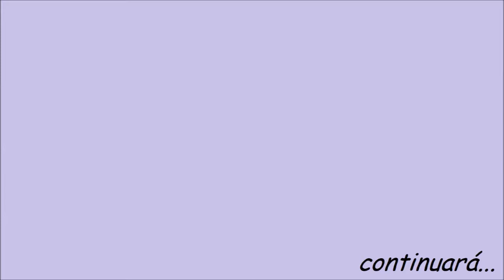The Legend of Zelda: The Minish Cap - Parte 1 (No Comentado)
En este video doy inicio a una nueva serie, en la que revivo a un gran juego para Gameboy Advance. Con un apartado gráfico magnífico para aquella pequeña maquinitay con una historia fantástica The Legend of Zelda: The Minish Cap es un verdadero clásico de los videojuegos.